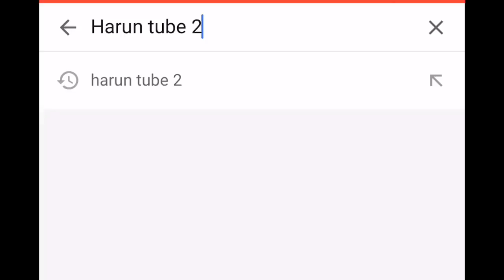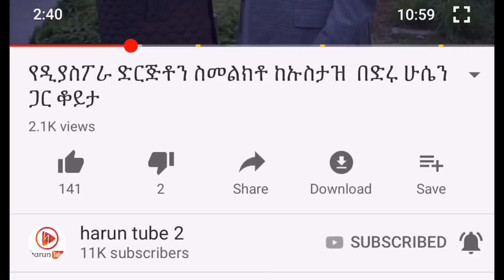ቦሌ የሰረቀው ሌባ ቱቦ ውስጥ ከገባ 24 ሰአት አለፈው፣130 ሀገራትን የጎበኘው አይነ-ስውር ፣የዙሉ ንጉስ ለደፋሪዎች መፍትሄው ማኮላሸት ነው አሉ ሌሎችም